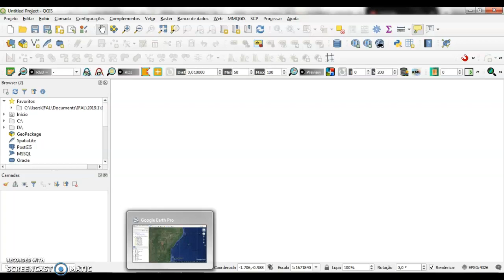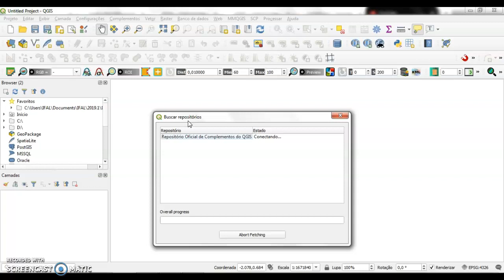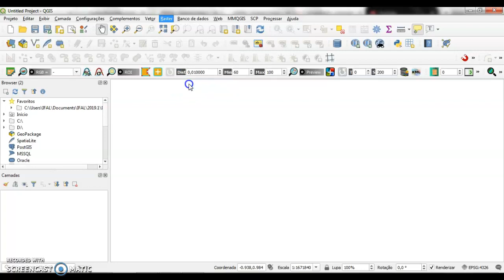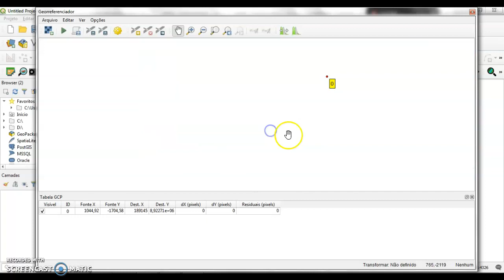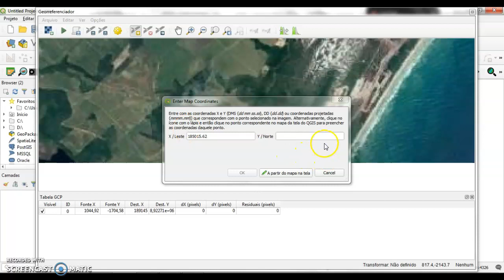Vídeo 30 - Georreferenciamento Fig. GoogleEarth - QGIS (1/2)